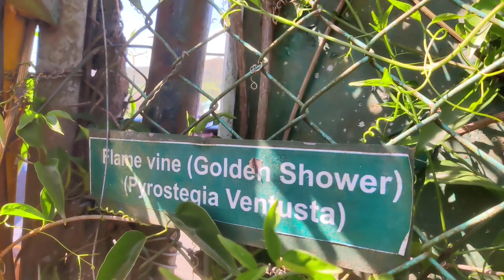Golden shower/Flame vine/Pyrostegia venusta